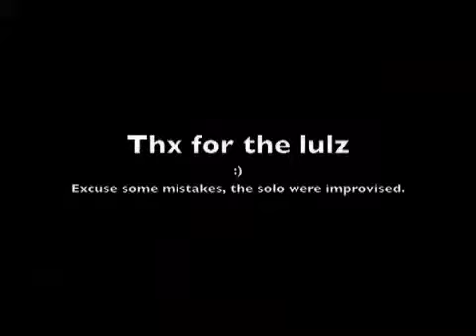mauro junior guitarrista musicas classicas Donkey Kong Country Medley Rock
eu fis esse solo na minha guitarra das musicas classicas do donkey kong country medrey rock nesse solo eu tive que usa muito efeitos de pedaleiras pro som ficar mais bom o som ficol mais rock n roll espero que gostem